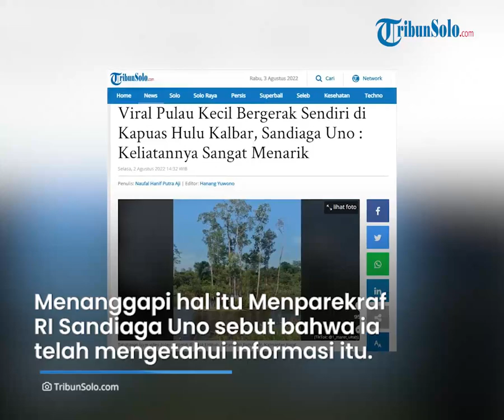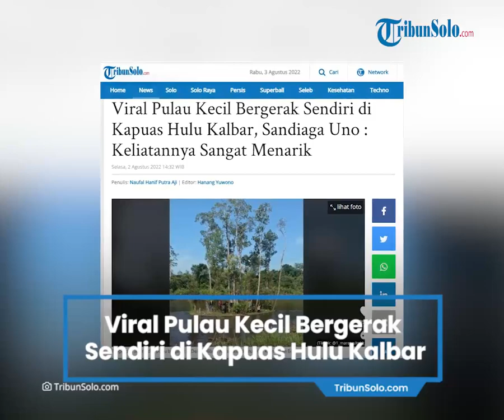Viral Video Pulau Kecil Bergerak Sendiri di Kapuas Hulu Kalbar, Sandiaga Uno: Sangat Menarik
TRIBUN-VIDEO.COM - Baru-baru ini publik tengah dihebohkan dengan adanya pulau bergerak di Kapuas Hulu.

"Salah satu keajaiaban dunia yang tidak terexpose. Namanya pulau begansar (bergerak), terletak di Kapuas hulu, Kec. Bunut Hilir, Desa Kuala Buin," tulis keterangan dalam video itu.

Tak hanya itu, dalam video juga terlihat beberapa orang berdiri di atas pulau kecil tersebut yang bergerak di permukaan air secara perlahan.

Dilansir dari TribunPontianak, pulau ini terletak di Danau Bagut, Dusun Kuala Buin, Desa Entibab, Kecamatan Bunut Hilir, Kabupaten Kapuas Hulu, Kalimantan Barat.

Menanggapi hal tersebut Menparekraf RI Sandiaga Uno mengatakan bahwa ia telah mengetahui informasi tersebut.

Bahkan ia mengatakan bahwa ia telah mengetahui informasi tersebut akan berkoordinasi dengan Kadisporapar Kalbar Windy Prihastari terkait pengembangan potensi wisata pulau bergerak ini.

"Saya perhatikan ini sudah mulai diliput dan diangkat sebagai salah satu potensi pariwisata, dan saya nanti akan berkoordinasi dengan ibu Kadis, di kunjungan berikutnya saya akan melihat kesiapan dari destinasi baru tersebut," ucap Sandi. Minggu, 31 Juli 2022.

Ia mengatakan pulau tersebut sangat menarik, karena memiliki cerita yang berkaitan dengan keindahan alam dan keragaman budaya yang ada di Kalbar.

"Pulau bergerak yang keliatannya sangat menarik ya karena ada satu narasi satu cerita tentang keindahan alam dan keragaman budaya yang dimiliki Kalbar," ucapnya.

Terkait akses yang jauh dan rusak menuju destinasi wisata pulau bergerak ini, Sandiaga mengatakan

Tentunya dengan PUPR, Lintas Kementrian, pemerintah provinsi dan kabupaten kita pastikan bahwa seluruh destinasi wisata terkoneksi dengan infrastruktur yang baik, bukan hanya infrastruktur jalan tapi juga infrastruktur jaringan, ketersediaan air, pengelolaan sampah, dllnya," tutup Sandi kepada wartawan.

(TribunPontianak)

Artikel ini telah tayang di TribunSolo.com dengan judul Viral Pulau Kecil Bergerak Sendiri di Kapuas Hulu Kalbar, Sandiaga Uno : Keliatannya Sangat Menarik,
Penulis: Naufal Hanif Putra Aji | Editor: Hanang Yuwono